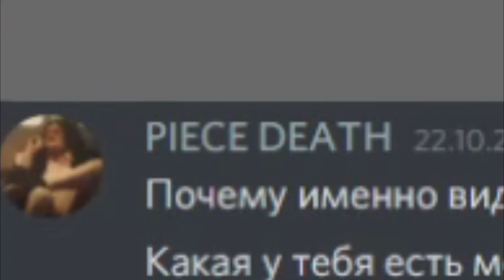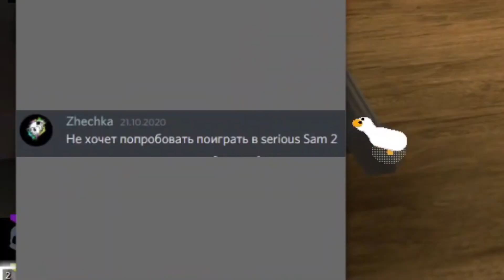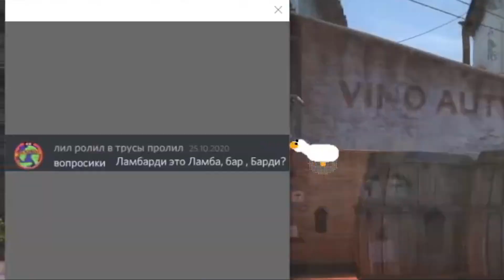ОТВЕТЫ НА ВОПРОСЫ С ГУСЁМ ГЕНРИ. ИТОГИ ПЕРВОГО КОНКУРСА l МОНТАЖ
Ауф, стая. Как и обещал 29 числа сделал ответы на вопросы и самый интересный вопрос от вас получит вознаграждение
Всем спасибо за активность, надеюсь, что продолжите так активить и скоро сделаем еще
Кто не выиграл - не грустите, конкурсы еще сделаю и на стримах что-нибудь да и по разигрываю